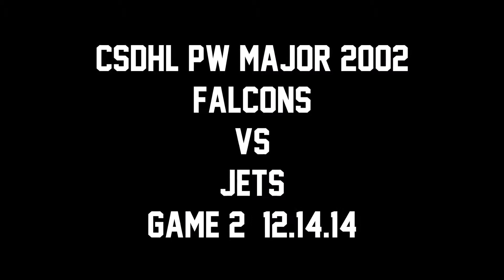Jets Game2 2014 12 14